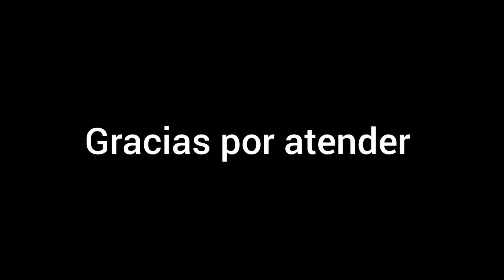Entrenamiento en corrientes de retorno